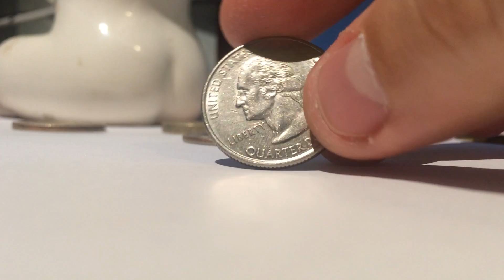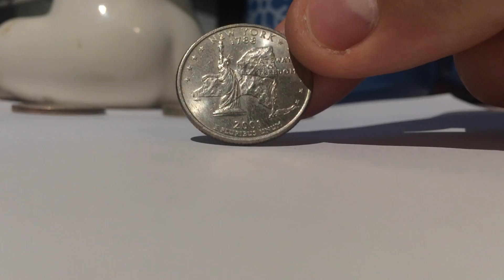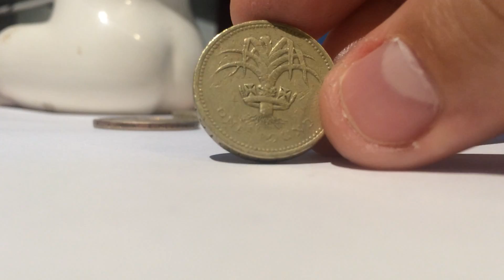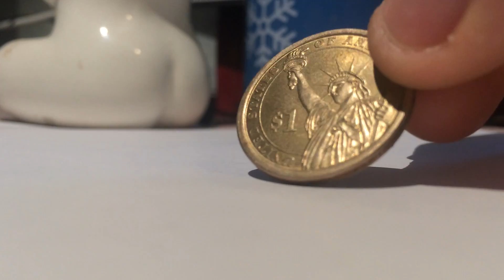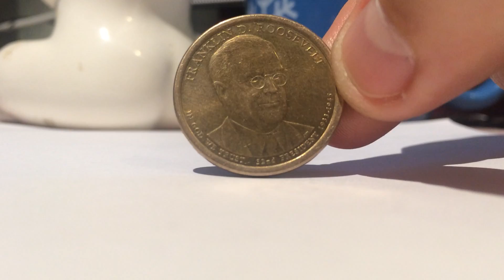ИНОСТРАННЫЕ МОНЕТЫ ОБЗОР | FOREIGN COINS REVIEW